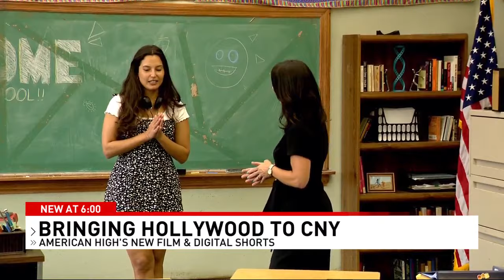American High brings Hollywood to Central New York for new movie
For the last seven years, American High has been bringing Hollywood to Central New York, luring in big stars like Vince Vaugh, Pete Davidson and Kevin James.

The Liverpool-based company just wrapped filming on its latest movie shot locally, featuring Saturday Night Live's Chloe Fineman along with actors Charlie Day and Sam Morelos. The film company is finding success from the big screen to the digital world of online shorts.

for the news that matters most to Central New Yorkers.